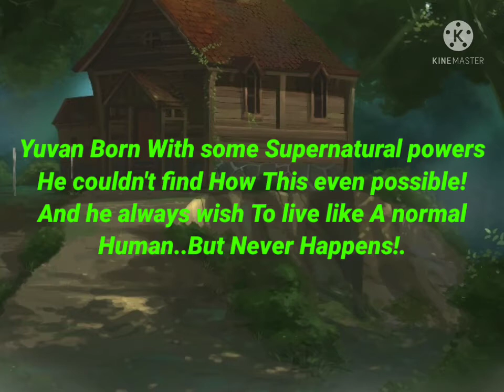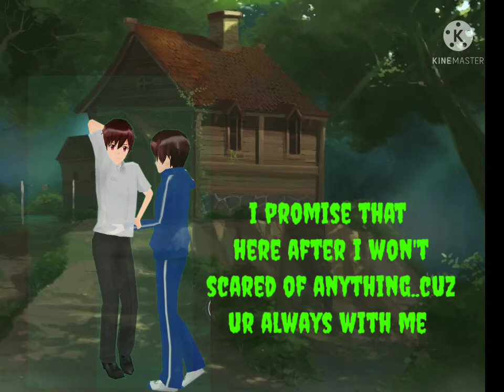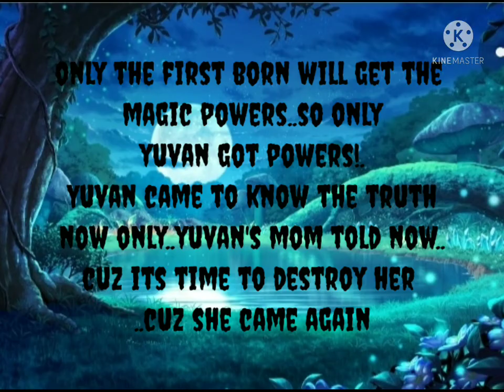Fantasy Story_Simple Kine Master Editz